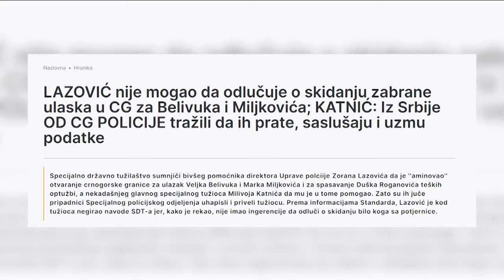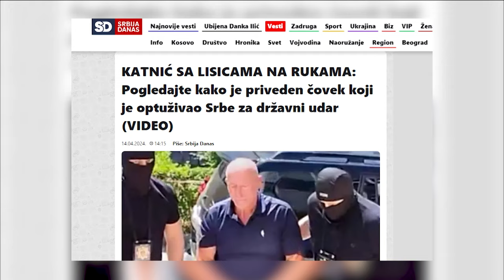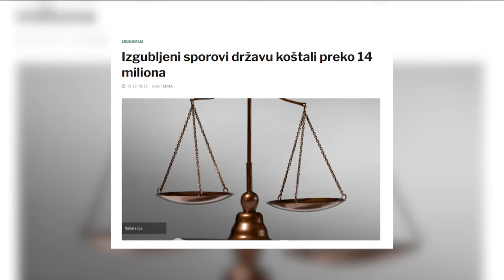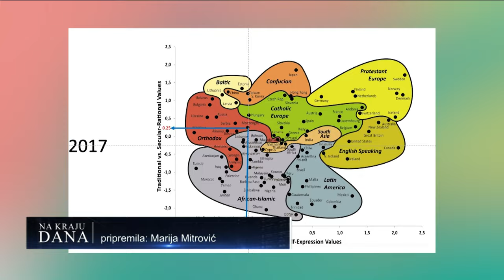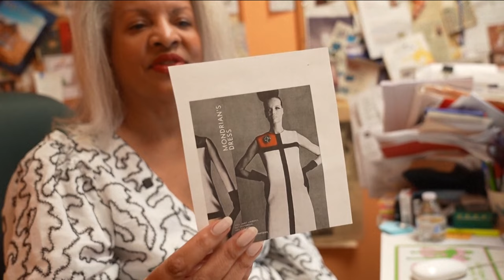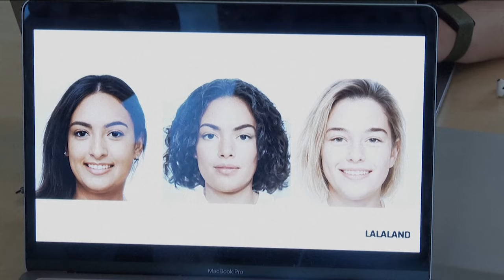Emisija: Na kraju dana - 15.04.2024.